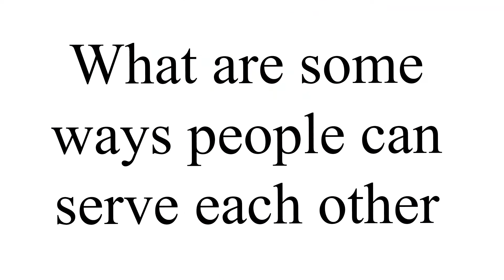The Master Serves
Join miss Christy and miss Kayla as they teach a lesson about Jesus called, the master serves.